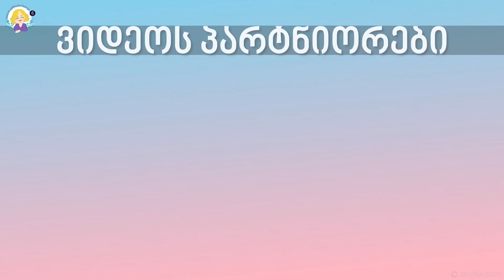ლაბნეს ჩიზქეიქი თხილეულის მიქსით | LETSCOOK.GE